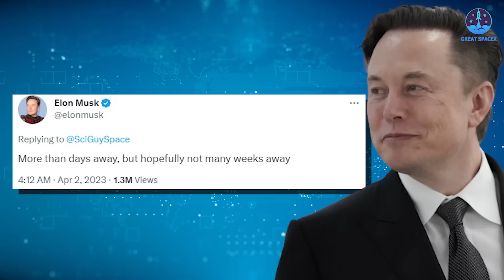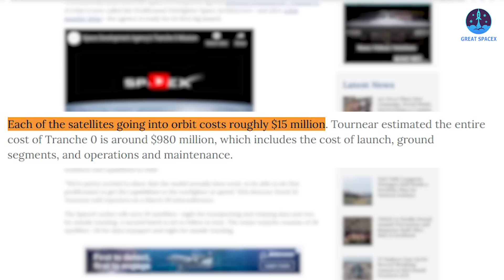Elon Musk just officially announced SpaceX’s 1st orbital Starship launch date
1) 🎵 ABOUT ALL TRACK IN MY VIDEO 🎵

How long is it to Starship's first orbital flight now?
"More than days away, but hopefully not many weeks away"
Yeah, this is the latest timeline from Elon Musk.
The SpaceX CEO's timeline is becoming more and more ambiguous. Luckily, this time we all can see that the milestone is finally approaching.
Earlier last week, the company lifted the massive "Super Heavy" first stage of its launch system onto a launch mount at the pad. The next step will involve lifting the Starship upper stage into place, atop the first stage. While these vehicles have been previously stacked for testing, this should be the final time they are positioned on the launch pad before lifting off.
In recent weeks technicians have added shielding to protect the launch mount and tower from the extreme heating from the launch of Super Heavy, which is powered by 33 Raptor engines. The launch vehicle will have about double the thrust of the two most powerful rockets ever to reach orbit, NASA's Saturn V and Space Launch System rockets.
With this work largely completed, the focus now turns toward the final significant hurdle standing between SpaceX's massive rocket and a launch attempt—a license from the Federal Aviation Administration. While such regulatory matters are uncertain, a source said good progress is being made toward the issuance of such a license during the first two weeks of April.
It also appears that, tentatively, NASA is reserving the use of its high-altitude WB-57 aircraft for observations of the Starship test flight on April 10 and 11. The agency is closely tracking SpaceX's progress with the massive rocket, as it intends to use the Starship vehicle as a lunar lander for its astronauts as part of the Artemis Moon missions.